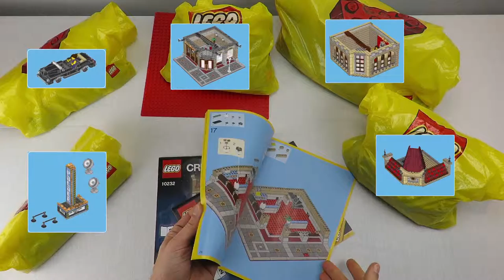Ik heb echt nog zoveel films te zien! | Stijn herbouwd #03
Goeiemorgen-middag-avond iedereen!

Een van de drie LEGO® CREATOR EXPERT gebouwen die nu in fastbuilt gemonteerd is voor de "Stijn herbouwd-series".

Bij deze video ben ik ook een beetje meer creatief geweest met een achtergrond te gebruiken, zodat de bouwstenen in contrast duidelijker te zien zijn. Alle beetjes helpen om het mooiste resultaat uit te halen!

"Palace Cinema" vond ik altijd een leuk concept, omdat deze het uiterlijk had "Hollywood Boulevard", met een klassiek / ouderwets interieur aan de binnenkant.

Voor meer foto's van dit model en andere sets vind je op m'n Instagram-account via deze link:

Ik vergat ook te melden in vorige video's dat ik een facebook-pagina heb!
Klik op "Vind ik leuk" voor een directe link voor opkomende video's in de toekomst:

Amuseer jullie en tot de volgende!
Stijn

LEGO® is een handelsmerk van de LEGO Groep.
Deze tentoonstelling van LEGO onderdelen wordt niet door de LEGO Groep gesponsord, gesteund of geautoriseerd.